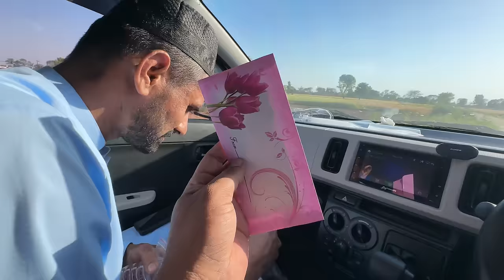Kids Shopping Eid Mubarak